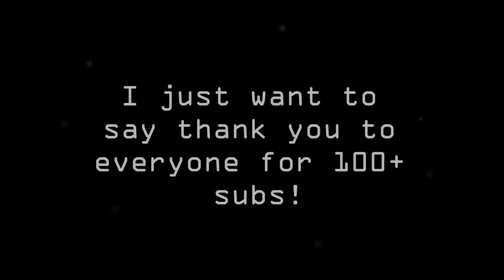WHOO! 100+ SUBS!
That means a lot to me. I am truly grateful to be this successful. When I started this channel I had never imagined that my channel what get this big with 100+ subs! 100+! That just amazes me beyond belief! Oh yeah, and did I mention the fact that my 'Fisherman Films Bigfoot' video got over 10,000 views? Yeah, that's pretty amazing! Thank you all so much!